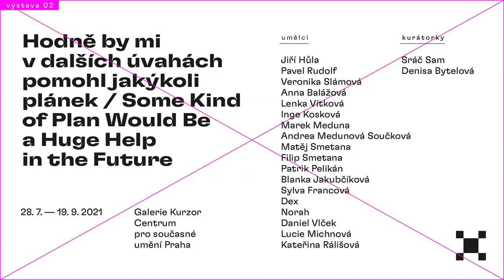Hodně by mi v dalších úvahách pomohl jakýkoli plánek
vystavující: Jiří Hůla, Pavel Rudolf, Veronika Slámová, Anna Balážová, Lenka Vítková, Inge Kosková, Marek Meduna, Andrea Medunová, Matěj Smetana, Filip Smetana, Patrik Pelikán, Blanka Jakubčíková, Sylva Francová, Daniel Vlček, Lucie Michnová, Kateřina Rálišová, kurátorky: Sráč Sam a Denisa Bytelová